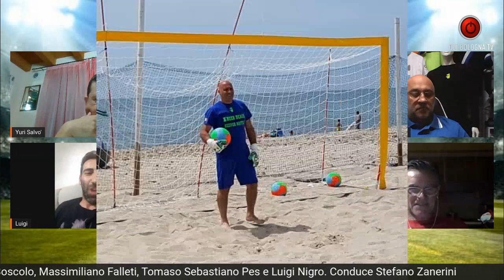FOOT...BALL Unlimited - Puntata del 3 giugno